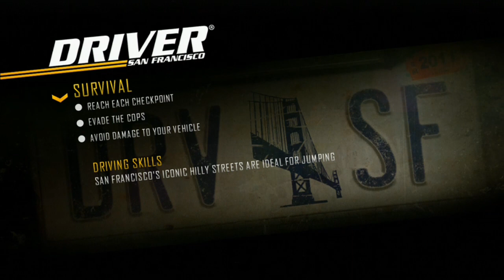DOBBY LIKES HARRY POTTER - Driver San Francisco - Part 8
You may be wondering what is happening to our old gaming channel "Jacob and Monte Games". Well, that channel is going to remain dormant. We will not delete it; however no more videos will be posted on it. Flipsider Games is our new permanent gaming channel. If you are curious as to why we made a new channel go watch this video

● Song:
Saliso - Harmony
● Artist: